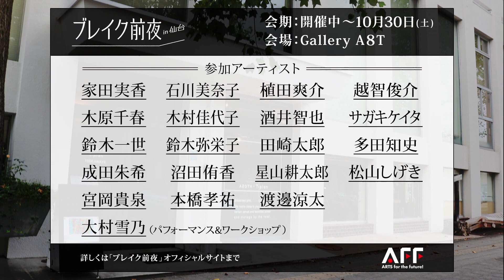画家 木原健志郎 Kenshiro Kihara ブレイク前夜 # 双子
私の制作は、おもちゃを使ってジオラマを作るところから始まり、その過程は幼少期に行っていた「ごっこ遊び」と近い行為だと考えています。私は、自分の幼少期の記憶や体験にルーツがあり、価値があると思っています。ジオラマを作る過程を制作に取り入れることで、幼少期に「遊び」で得た感覚をリアリティを持って表現できると考えています。
子供の「遊び」の中には、純粋なイメージと同時に、時に残酷で暴力的な側面も持っていると思っています。その二面性は、現在の自分の中にも存在しており、そんな自分をおもちゃに投影して描いています。
また、ジオラマのセットという狭く閉鎖的な空間は、秘密基地や学校といった幼少期の自分が持っていたイメージと繋がる部分があります。（本人談）

【助成】
２０２１年　三菱商事アート・ゲート・プログラムスカラシップ

【受賞】
２０２１年   FACE展２０２１　入選
SOMPO美術館/東京

              昭和会展　入選
　　　　　　 日動画廊/東京

　　　　　　　　muni Art Award 2021　ファイナリスト
　　　　　　 ぎゃらりい秋華洞 /東京

【グループ展】
２０２１年　「Young Artists’ Show 2021」
               Gallery A8T /仙台

ブレイク前夜♯289　　木原健志郎
♯双子　♯画家　♯油絵